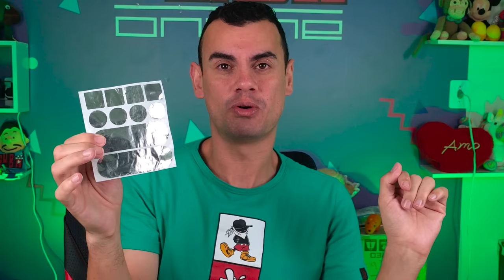ESPANADOR ELETRICO, LIMPADOR INSTANTANEO DE TENIS, TAMPADOR DE FURO DE PANELA... - Fubá online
Limpador de tenis
remendo para furo de panela
Espanador eletrico
Pincel de base
Nivelador de gas de cozinha

Veja essas Play lists:
Quem me enviar alguma coisa? 💌 🎁
Para: Fubá
Coronel Macedo-SP